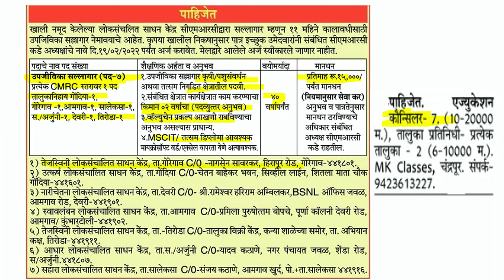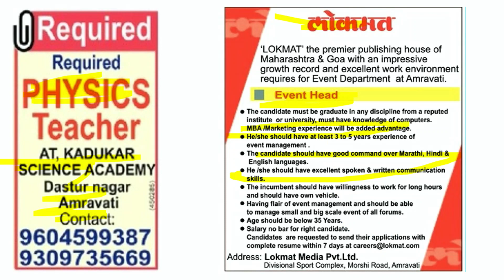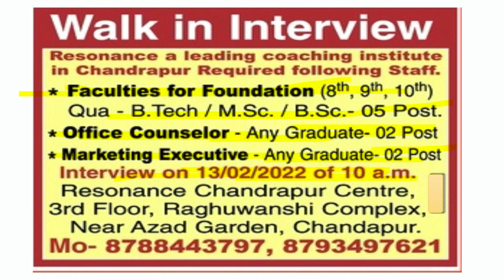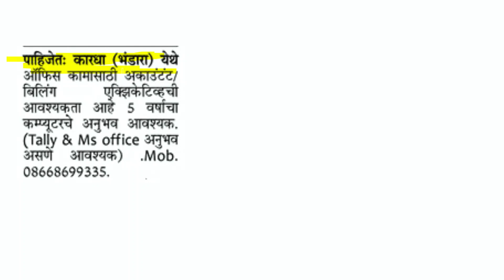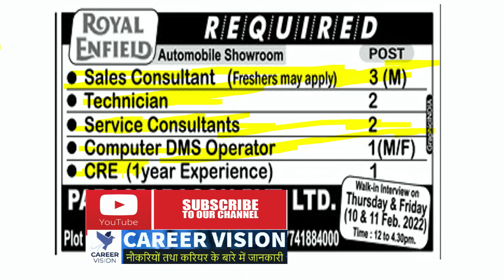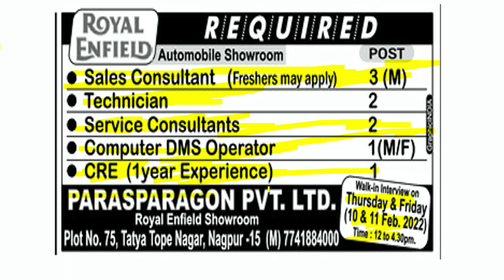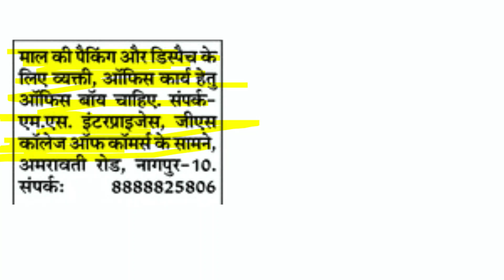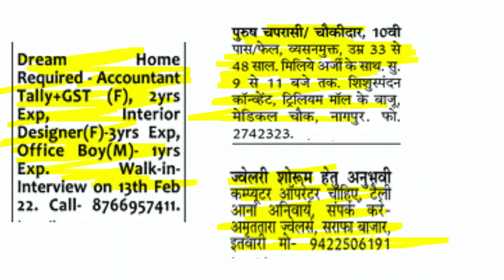current jobs in nagpur | nagpur jobs today | 10 pass jobs | freshers jobs | walk in jobs | jobs 22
current jobs in nagpur | nagpur jobs today | 10 pass jobs | freshers jobs | walk in jobs | jobs 22 | careervision

Job related free information is given in our video chanel.